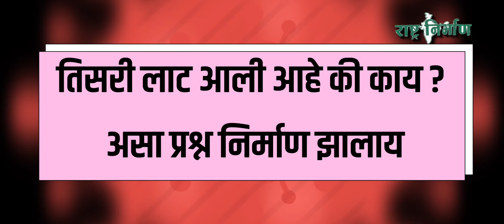covid-19 | Third wave | महाराष्ट्रात कोरोनाची तिसरी लाट आल्याची भीती,एकाच जिल्ह्यात ८८८१ बालके बाधित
अहमदनगर जिल्ह्यात 8881 बालके कोरोना संक्रमित झाल्याची माहिती जिल्हाधिकारी राजेंद्र भोसले यांनी दिली आहे.

कोरोनाच्या दुसऱ्या लाटेत लहान मुलं बाधित होत आहेत. त्यातच तिसरी लाट ही बालकांसाठी अधिक घातक सांगितली जात आहे. या पार्श्वभूमीवर नगर जिल्ह्यात तिसरी लाट आली आहे की काय असा प्रश्न निर्माण झाला आहे.  अहमदनगरमध्ये गेल्या महिना भरात  8881 मुलांना कोरोनाची बाधा झाली आहे. गेल्या महिनाभरात एकूण  77 हजार 929 जण कोरोना पॉझिटिव्ह आढळून आले आहेत. त्यापैकी 8881 जण हे 18 पेक्षा कमी वयाची बालके आहेत.